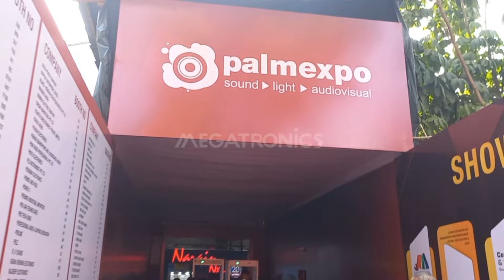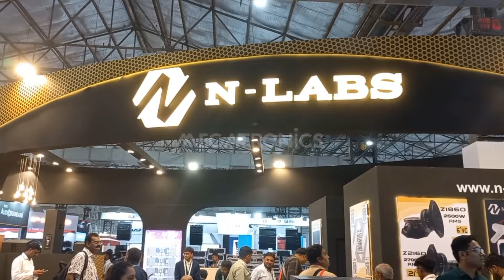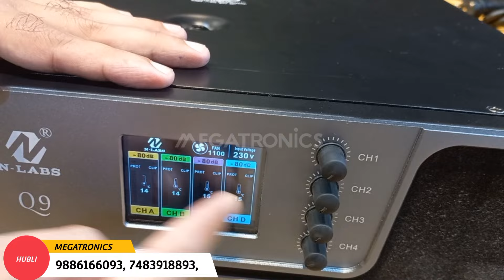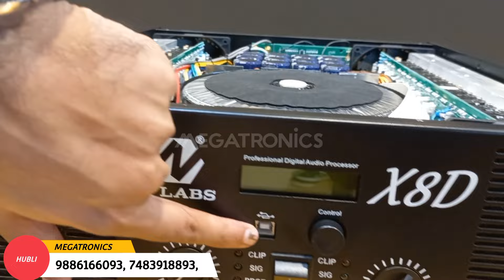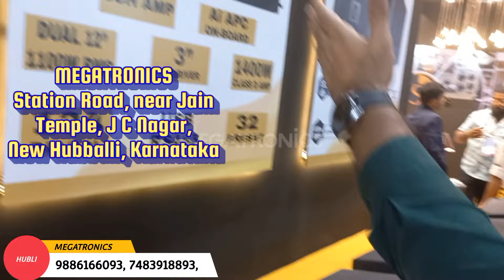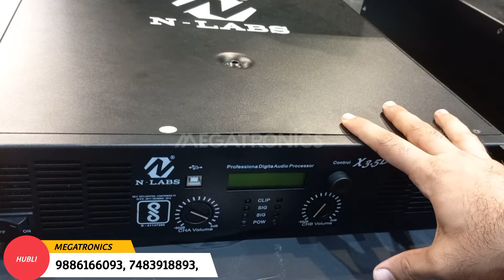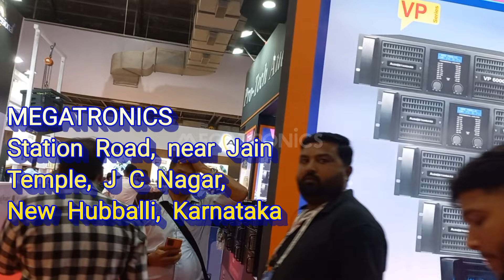PALM EXPO 2024 MUMBAI/ N LABS BRAND COUNTER NEW LAUNCH PRODUCTS DJ SOUND SYSTEM & EQUIPMENTS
Dual 18 inch cabinet for 18 inch driver full Vibration
shop addres
megatronics
Station Road, near Jain Temple, New Hubli,
Hubballi, Karnataka 580020